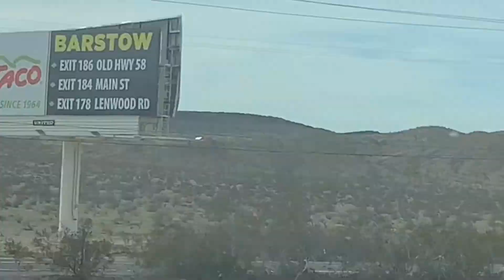Family Arrival in USA 🇺🇸 1st day!